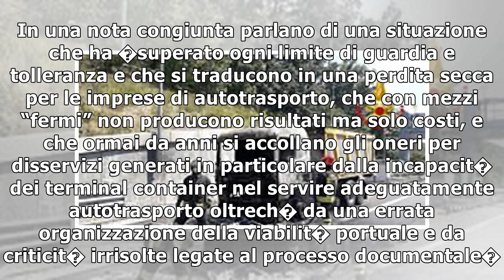Porto di Genova, i tir minacciano il blocco23/11/2018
Autotrasportatori in agitazione per i tempi lunghi di attesa che da anni subiscono nel porto di Genova. Minacciano il blocco dei servizi per questo scalo se non ci sar� un impegno scritto alla prossim...